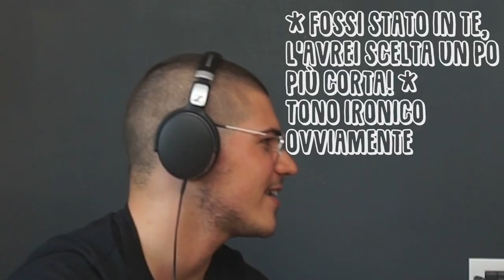C'ha Detto? - Whisper Challenge w/Eleonora Brescia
- Tappetino Mouse
Hardware PC:
- Case PC